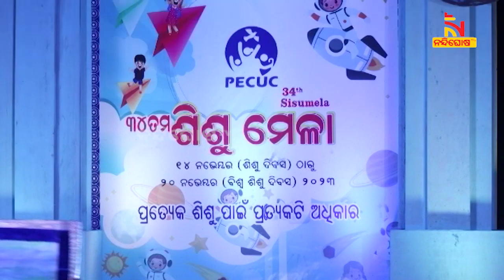34th Annual Children's Fair Concluded In Bhubaneswar | NandighoshaTV